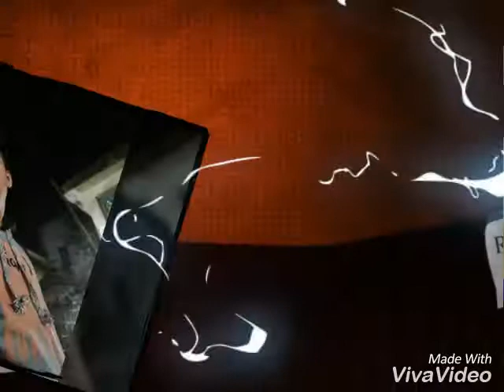Happy friend ship👬👬👍👍